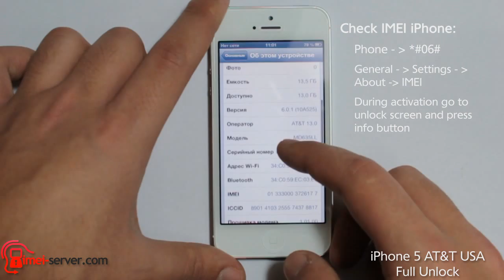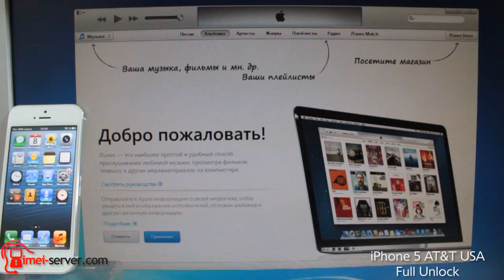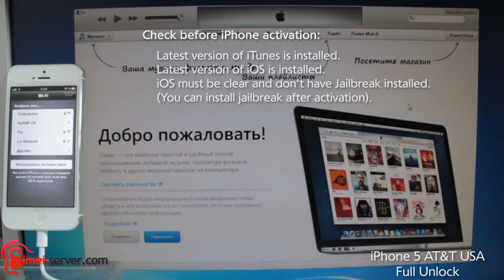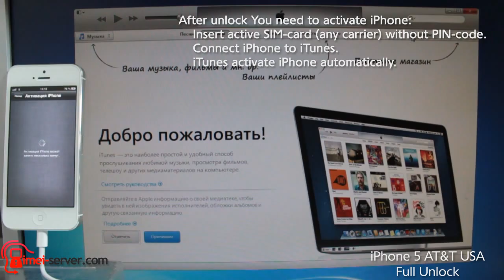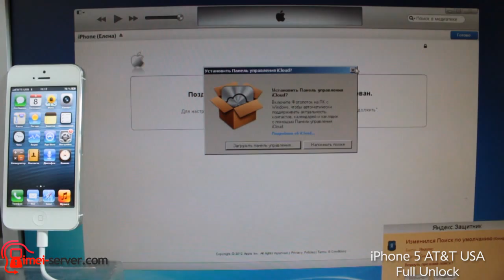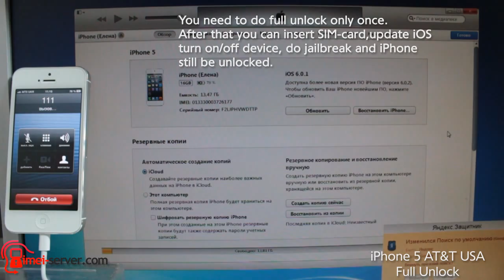Unlock iPhone 5 AT&T by IMEI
Official full unlock iPhone 5 from AT&T USA.
All information iPhone 5 full unlock you can get